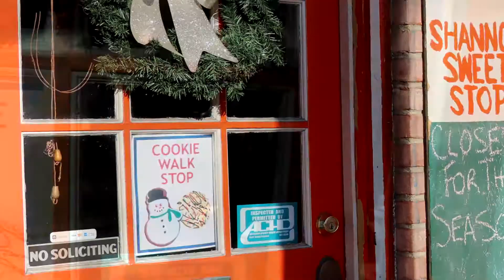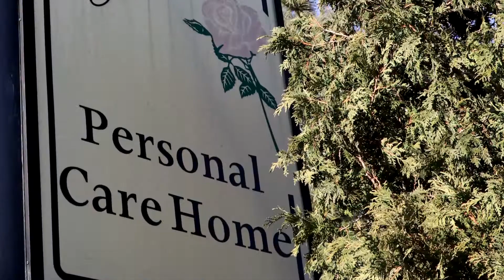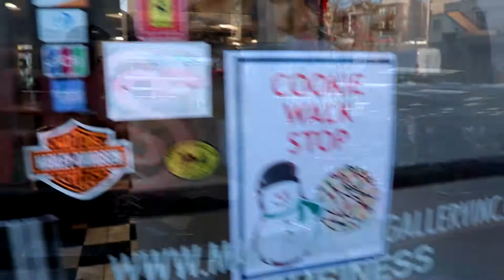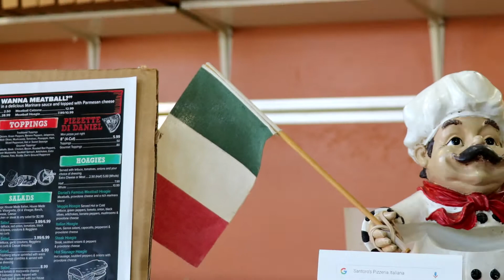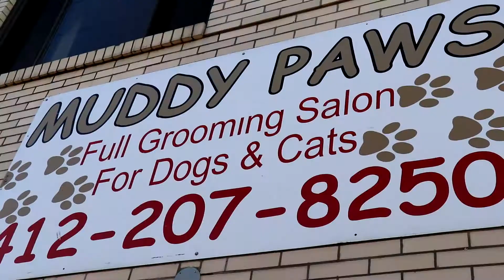2017 Downtown Castle Shannon Cookie Walk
First Annual Downtown Castle Shannon Cookie Walk! Look for a cookie stop sign in the window of participating businesses on Willow Avenue and Castle Shannon Blvd on December 16 to pick up an event map. Mrs. Claus will visit Castle Shannon from 1-2:30 PM.
Enjoy live music at Lawrence Music, Shannon Sweet Stop, and Coffee etc.!
Free cookies at each stop -shop local this holiday season!